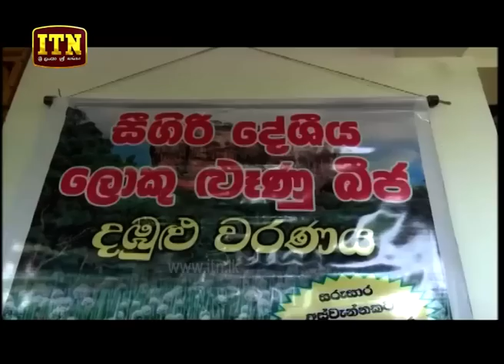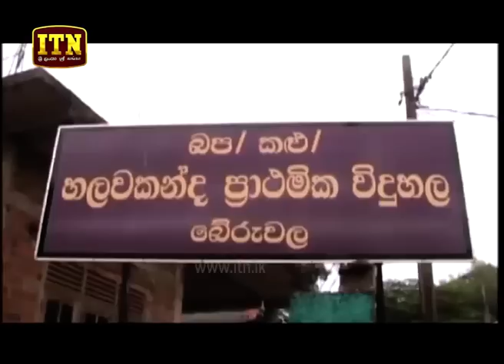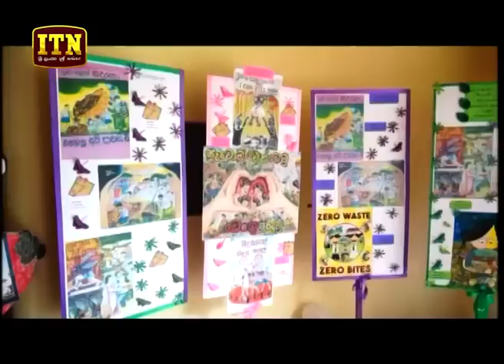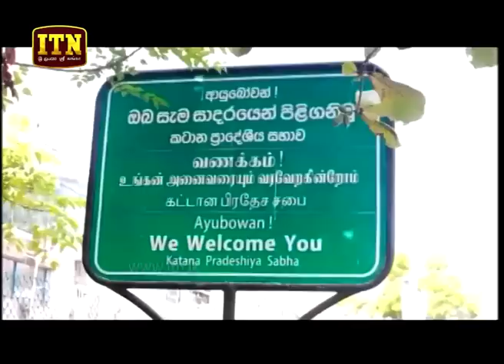ITN News 2018-10-02 | 12.00 PM